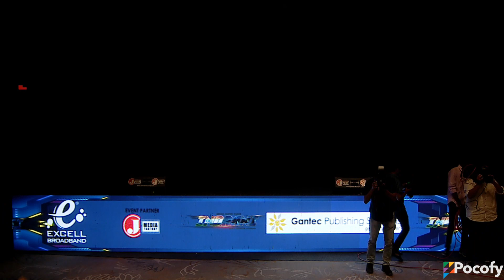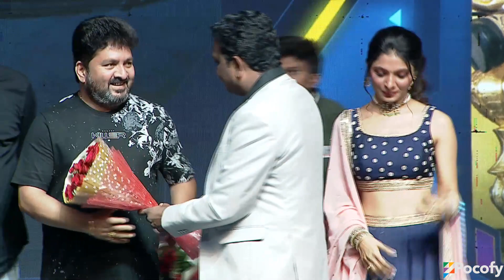Indrani Movie Trailer Launch Celebrations | Yaanea | Ankitha | Kabir | Shataf | POCOFY